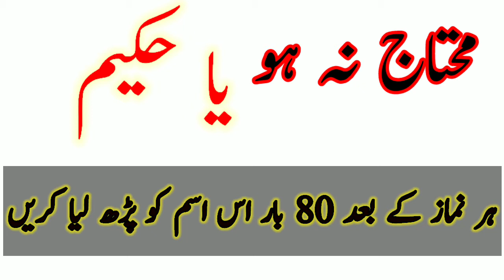rizq mein barkat ka wazifa in urdu